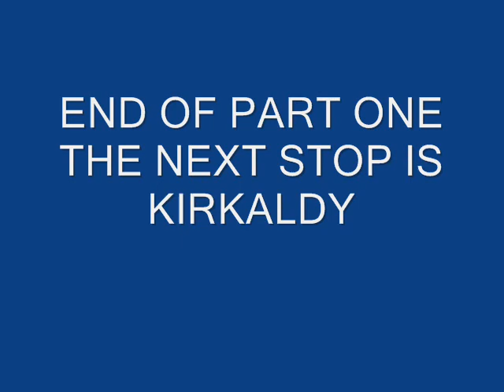A WEE WALK THROUGH EDINBURGH AND KIRKCALDY